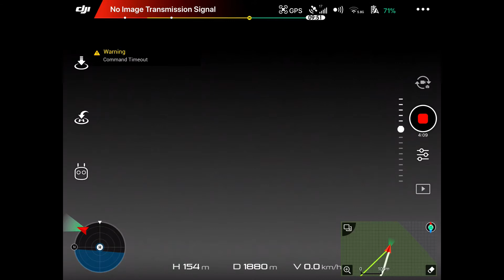Dji Spark Athens - Marousi - Kifisia!!!. ( 1880 m)